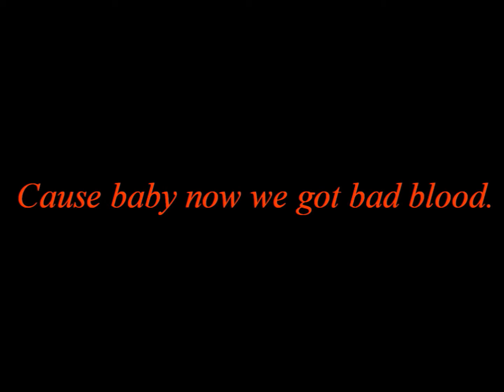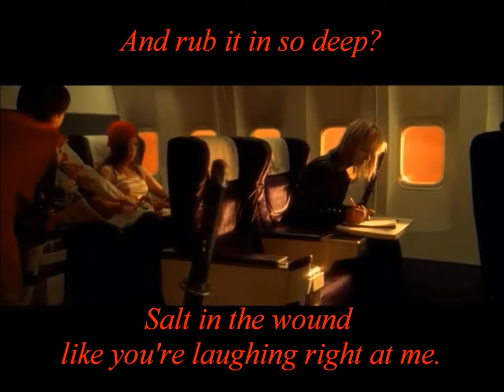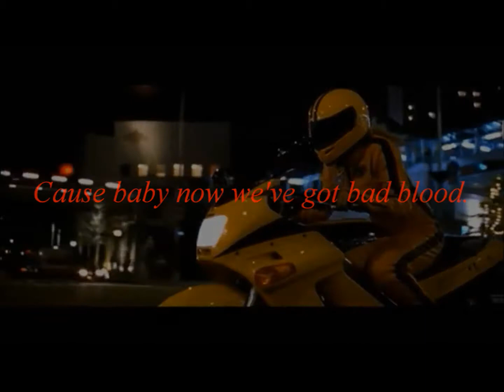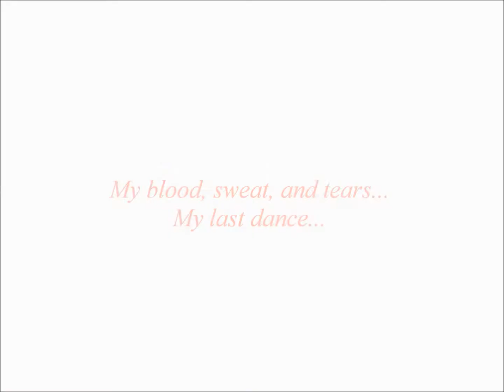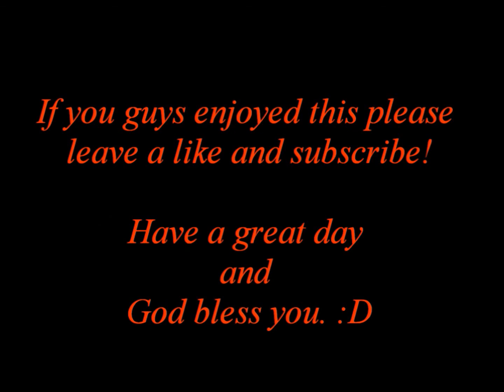Bad Blood/Blood Sweat & Tears Cover Mashup by Lillymu961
*Thank you for over 500 views!!!*
Today I am proud to present my cover mashup of Taylor Swift's Bad Blood and BTS' Blood Sweat & Tears. This music video tells the story of the Bride a.k.a. Beatrix Kiddo and her quest for revenge against Bill, the man who betrayed her and put her in a coma for four years. (Basically the plot of Quentin Tarantino's Kill Bill Vol. 1 and Vol. 2. So there are spoilers for the whole of both films, so if you haven't seen them, this is your spoiler warning.)

WARNING: The content of the video is of a violent nature as there is some blood and gore in it.

Vocals: Lillymu961
Piano arrangement/percussion: Lillymu961
Video editing: Lillymu961
Programs used: Windows Movie Maker and VSDC Free Video Editor.

Note on my usage of Korean: Early on in the production of this particular piece, I wanted to attempt singing the BTS lyrics in Korean and had planned to do this for the whole song, but during the initial planning stages I scrapped the idea and opted for a bilingual take on that song instead since this was going to my first attempt at the Korean language and I did not want to butcher it, so I practiced the lines I wanted to sing in Korean and used an English translation for the rest. I found two similar English translations, so I opted for the one that suited the purpose of the project best. I sincerely hope I was able to sing the Korean lines well. It was fun and I would love to try it again for another song sometime.

Thanks for listening. Have a great day and God bless you all.